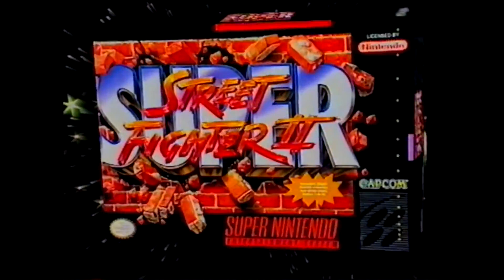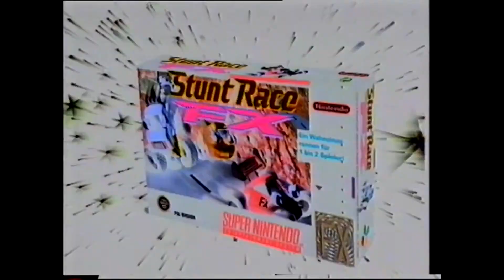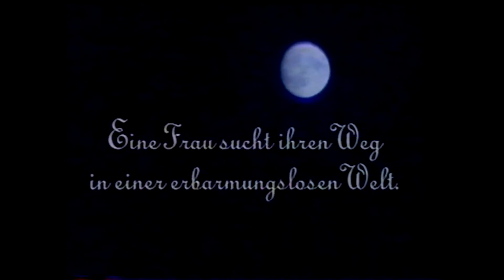(1990) Super Nintendo VHS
Out of love for video gaming, let's come together to safeguard videos, archives, and memories, for every pixel, every fragment, is a piece of our shared history to cherish and protect.

I acknowledge that some videos may not have been properly sourced, but I am committed to rectifying this. If you notice any content that lacks proper attribution to the person who first saved it on the internet, please reach out, and I will make every effort to give appropriate credit.

This channel aims solely to centralize as many memories and stories of video gaming as possible. Everyone is free to draw from this archive for their content creation.